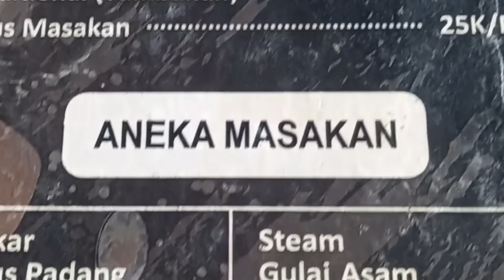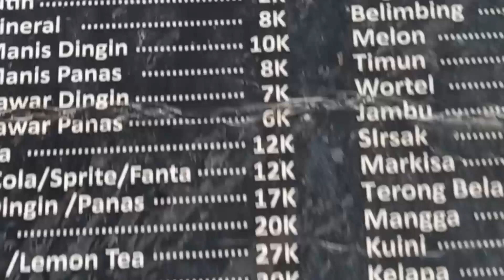Belawan Seafood Bang Tamrin & Menunya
restoran seafood
Medan belawan